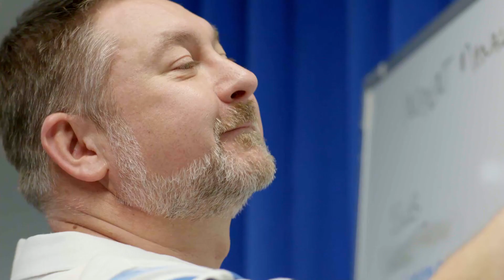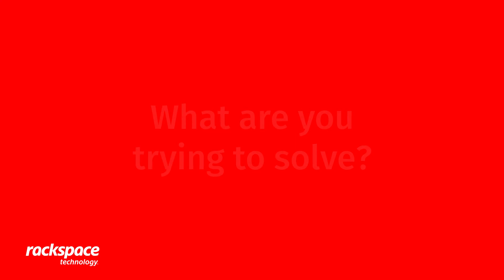Solving together with customers: Inho Hwang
Rackspace experts are obsessed with leveraging technology to solve customers’ business challenges.  Here is Inho’s story.